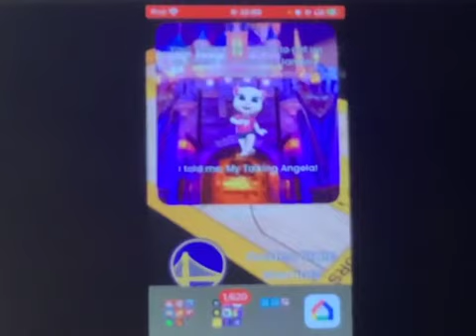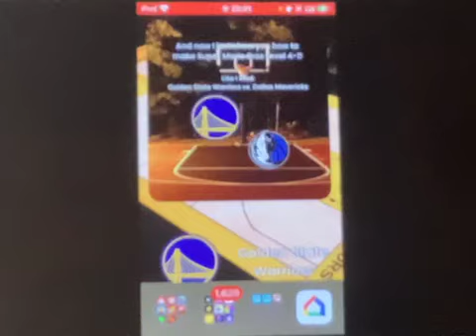We get to 10,000 on January 2nd, Talking Angela! The Golden State Warriors and the Dallas Mavericks!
Aww… I heard this last December 5th, 2023. Since I have 20 days left before Christmas, on Monday, 25 December 2023, I said see you Wednesday, 03 January 2024.